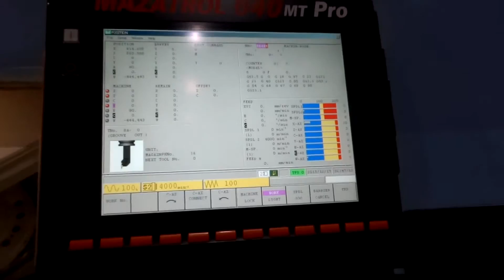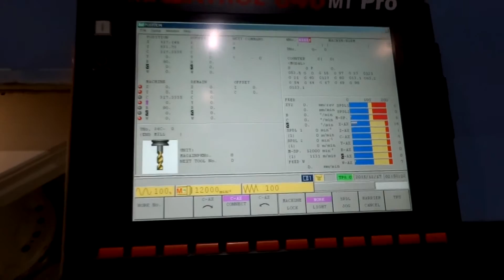MAZAK INTEGREX 300-IIIS CNC LATHE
Inventory #: 33807